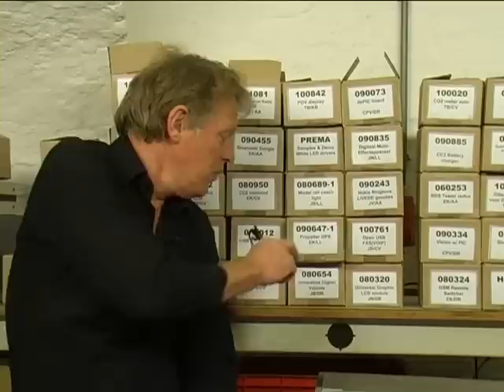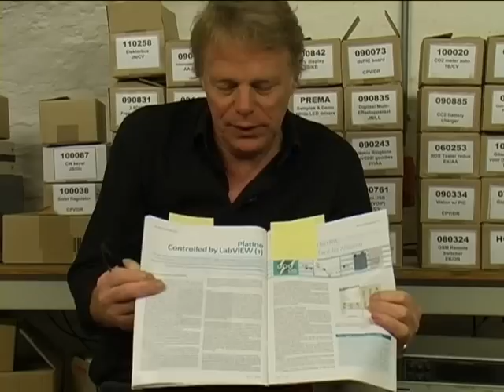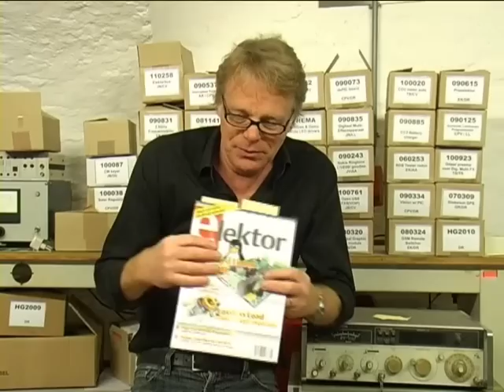Elektor May 2012, what's in it this month?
- Embedded World 2012, 10 years of showcasing embedded electronics
- The RL78 Green Energy Challenge has begun. Are you ready to shape the future we live in?
- Embedded Linux Made Easy, Part 1: Kickoff
- Platino Controlled by LabVIEW, Part 1: An introduction to LIFA, a LabVIEW interface for Arduino
- Preamplifier 2012, Part 2: Moving-Coil / Moving-Magnet (MC / MM) board
- Lossless Load, Smart circuit keeps energy waste low
- Inside Pico C-Super, AT2313 programming Z80 style
- E-LABs INSIDE: Mounting nixie tubes | Quality check | Transformer testing | Stray oscillations | All the latest: LCR Meter | Piggybacking-1k
- What are you Doing? Minty Geek's Mark Brickley
- QuadroWalker, Small four-legged robot with eight servos
- Electronics for Starters, Part 5: Voltage stabilisation
- AVR Software Defined Radio, Part 3: AM and FM, plus an active ferrite antenna
- MOSFETs + extras, Component Tips series
- Energy Monitor, Luminous mains current indicator
- SHT11 Humidity Sensor Connected to PC, Trace and prove long-term % RH issues
- RAMBOard-Serial, Static RAM controller with SPI interface
- Elektor Logic Analyser (1981), Retronics series
- Hexadoku, May 2012, Puzzle with an electronics touch
- Reliability, Gerard's Columns